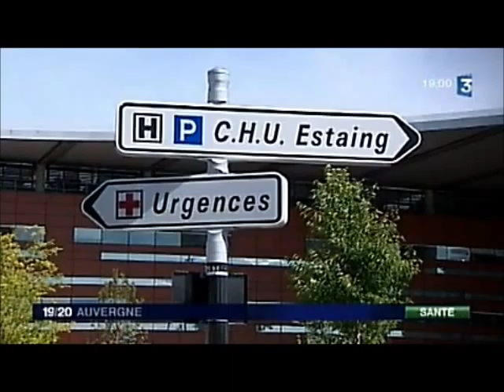Grève des internes de Clermont-Ferrand